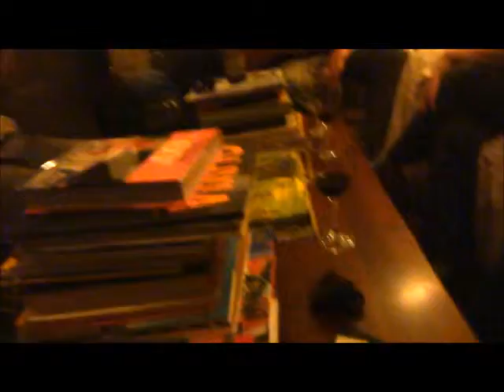20130507 Battleship of Maine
"Battleship of Maine", Tuesday May 7, 2013 at the Nancy Shepherd House Inn, Winchester VA.
David McLaughlin, Susan Winkeler, Paul Hammerton, Gina, Jamie Hart.  WM7-LS-V027